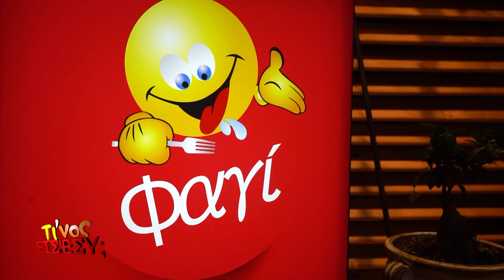S01 E09 ΤΙΝΟΣ ΕΙΣ' ΕΣΥ | ΧΡΗΣΤΟΣ ΧΑΤΖΗΠΑΝΑΓΙΩΤΗΣ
Θεόφιλος Μυζίκας ξεκινά ένα ταξίδι σε όλη την Ελλάδα και ανακαλύπτει Λέσβιους που έχουν πετύχει επαγγελματικά, ο καθένας στον δικό του τομέα.
Μας τους συστήνει και μαθαίνει άγνωστες τους πτυχές που μέχρι σήμερα δεν ξέραμε.
Σε αυτό το ταξίδι συναντά και προσωπικότητες που δεν κατάγονται από το νησί, ωστόσο συνδέονται με αυτό με ποικίλους τρόπους…

Παρουσιάζει ο Θεόφιλος Μυζίκας